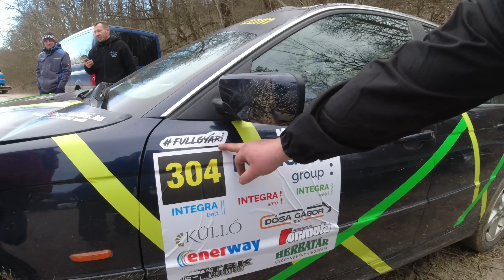Amatőr versenyek Winter Cup Rudabánya 2023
Elérkeztünk az utolsó fordulójához a Winter Cup Race sorozatnak.  Nagy csata folyt mindenki részéről hogy jó eredményt érjen el a bajnokságban. Igaz amatőr Rally verseny murván aszfalton. A Suzuki Swift ismét jól teljesített :)